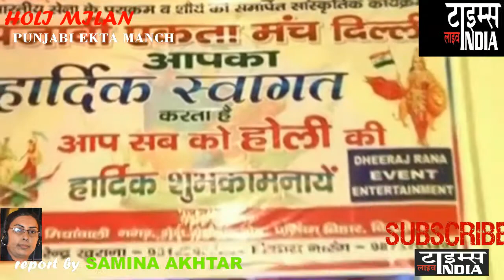पंजाबी एकता मंच ने परंपरा व संस्कृति को किया जीवंत। होली मिलन का पारम्परिक समारोह।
पंजाबी एकता मंच ने परंपरा व संस्कृति को किया जीवंत।
होली मिलन का पारम्परिक समारोह।
TIMES LIVE INDIA टाइम्स लाइव इंडिया